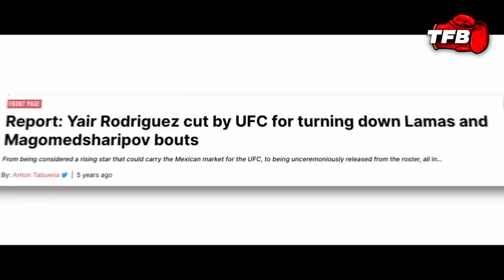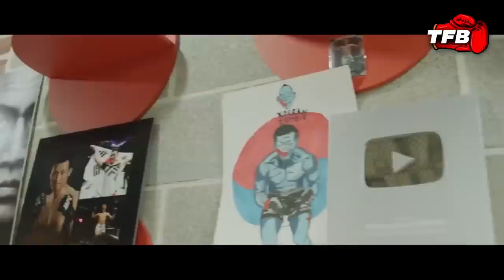3 Times Yair Rodriguez SHOCKED The MMA World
3 Times Yair Rodriguez SHOCKED The MMA World